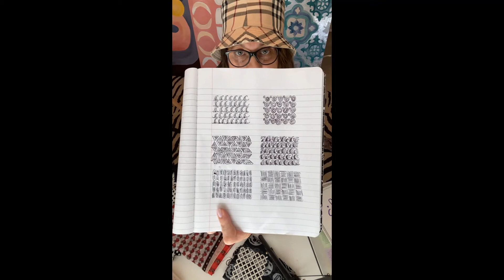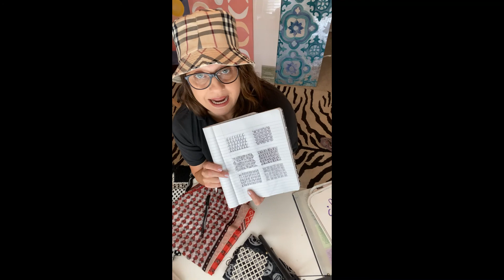Drawing and Painting Day Five Pattern Studies